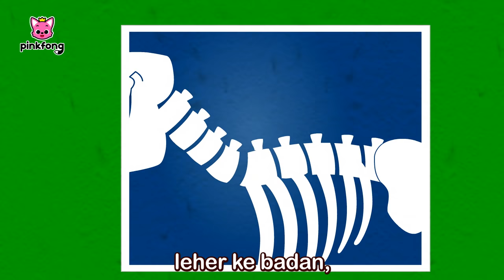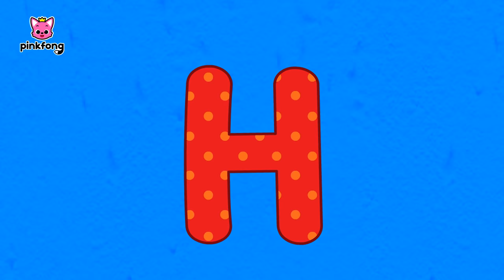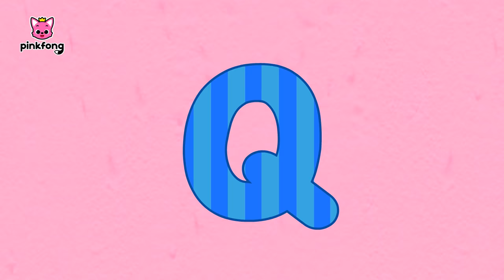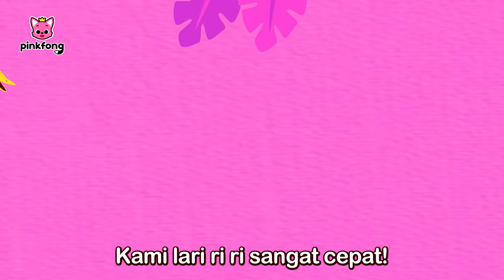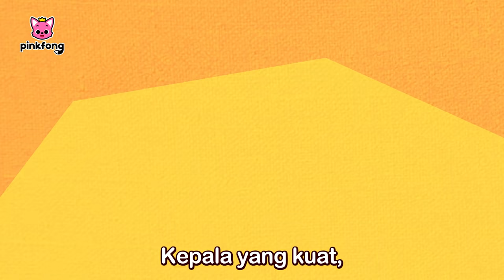Ankylosaurus yang kuat! | Kumpulan lagu Dinosaurus | Kartun Anak | Pinkfong & Baby Shark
Halo semuanya!

Anda sedang nonton kumpulan lagu dinosaurus dari Pinkfong dan Baby Shark.